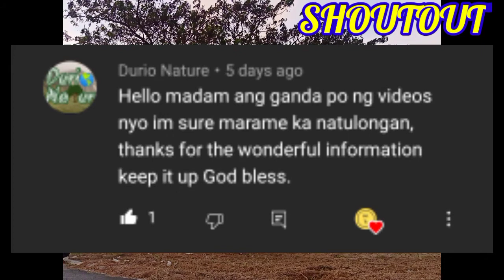JOEY JOURNEY | SUGAR GLIDER | ISE Tv